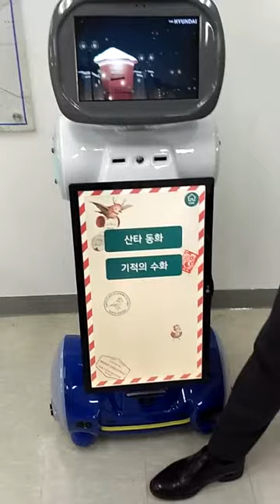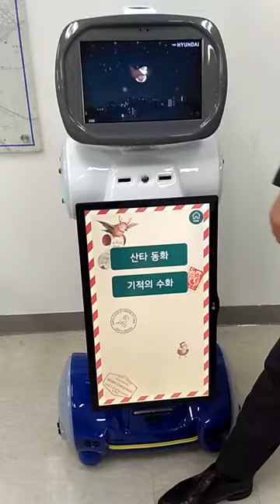Modulo7 현대백화점 안내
현대백화점 내에서 안내하는 로봇